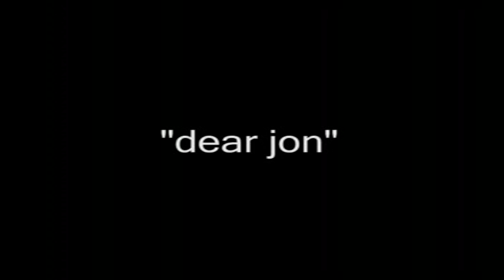RENT "dear jon"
Meet the cast of RENT School Edition at the Premier Centre for the Arts.